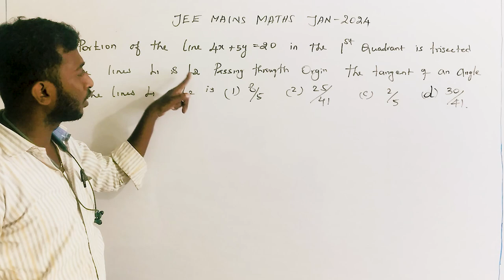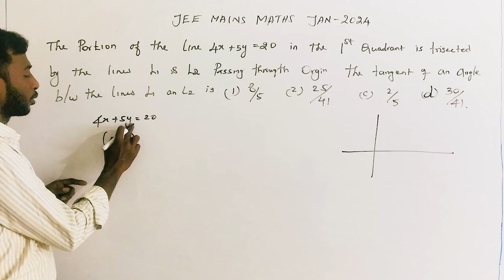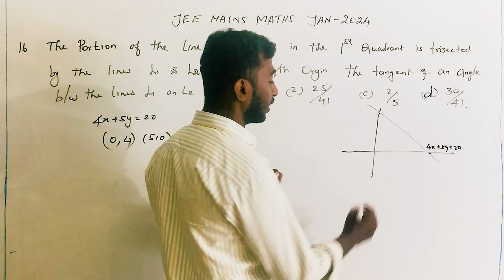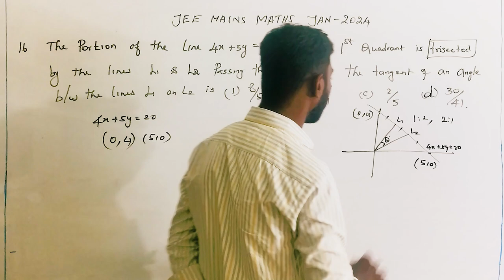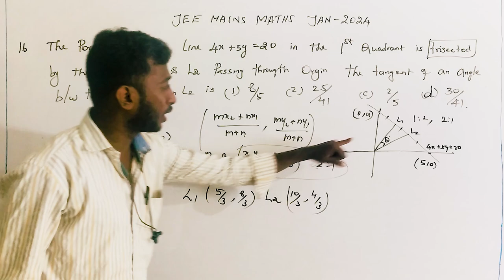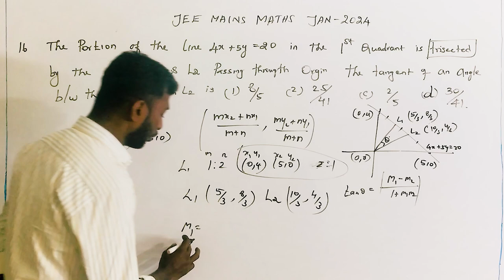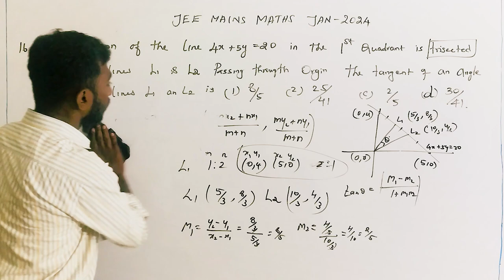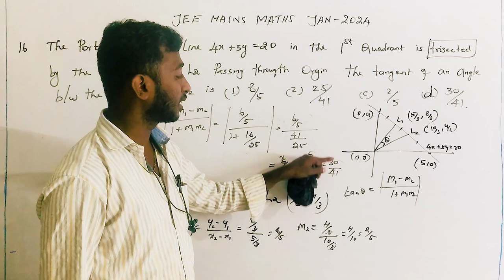The JEE Main 2024 january very important Question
The JEE Main 2024 (Joint Entrance Examination) is a national-level entrance exam conducted by the National Testing Agency (NTA) for admission to various undergraduate engineering programs at institutes like the Indian Institutes of Technology (IITs), National Institutes of Technology (NITs), Indian Institutes of Information Technology (IIITs), and other centrally funded technical institutions across India.

Here is an overview of the JEE Main 2024 January session:

1. Exam Dates
JEE Main 2024 January Session: The exam will likely be held between January 24 to February 1, 2024 (tentative dates). The exact dates will be published on the official NTA website.
JEE Main 2024 April Session: A second session is expected to take place in April 2024.
2. Mode of Exam
The exam will be conducted in computer-based mode (CBT).
The JEE Main 2024 January session is expected to follow the pattern of previous years, with two papers:
Paper 1 (for B.E./B.Tech candidates)
Paper 2 (for B.Arch/B.Planning candidates)
3. Eligibility Criteria
Age Limit: Candidates must have passed the class 12th or equivalent exam in 2022, 2023, or be appearing in 2024.
Number of Attempts: Students can attempt JEE Main twice a year (January and April sessions).
Subjects: Candidates must have studied Physics, Chemistry, and Mathematics at the 12th level.
4. Application Process
The online application form for JEE Main 2024 January session has already been made available on the official NTA JEE website.
The registration process includes filling in personal details, uploading required documents (photo, signature, etc.), and paying the application fee.
Candidates must ensure that they meet the eligibility criteria before submitting the form.
5. Exam Pattern
Paper 1 (for B.Tech/B.E.):
Total Questions: 90 (30 questions each from Physics, Chemistry, and Mathematics)
Question Type: Multiple Choice Questions (MCQs) and Numerical Value-based Questions.
Duration: 3 hours
Paper 2 (for B.Arch/B.Planning):
Total Questions: Varies based on the paper type.
Includes sections for Mathematics, Aptitude, and Drawing (for B.Arch).
6. Admit Card
The NTA will release the JEE Main 2024 January session admit cards a few days before the exam.
Candidates can download the admit card from the official NTA website using their application number and date of birth.
7. Results
The results for the January session will likely be declared a few weeks after the exam.
JEE Main results will be available on the official website, and candidates can download their scorecards.
8. Cut-off and Counseling
After the declaration of results, a cut-off will be released, which will vary based on the category of the candidates (General, OBC, SC/ST, etc.).
Candidates who qualify in JEE Main are eligible for the JEE Advanced exam (for IITs), and they can also participate in the Counseling process for NITs and other institutes.
9. Important Resources
NTA JEE Main Information Brochure 2024 (contains detailed guidelines)
For more specific details, including the exact schedule and further updates, it is recommended to regularly check the official NTA JEE website or other official announcements.